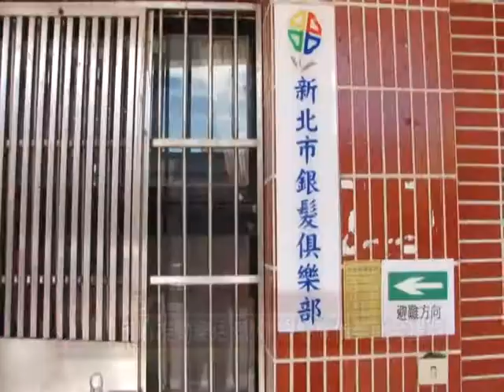1020813紅樹林有線新聞 市府推動樂活老人 銀髮族俱樂部今揭牌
為了讓銀髮族長輩健康又樂活，新北市政府除了推動長輩的共餐運動之外，現在也加入了銀髮族俱樂部的輔導成立，今天上午在石門區老人會，舉辦了第一個銀髮族俱樂部的揭牌儀式，希望藉由俱樂部的成立，整合資源，建立長輩們的互助關懷的聯誼網絡，鼓勵他們多多參與社區活動，藉此促進銀髮族的身心靈健康。